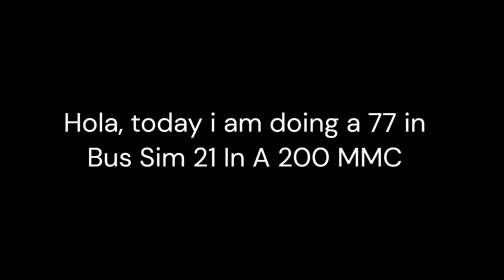Full Route Visual Route 77 | Astra Promenade To Bus Station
Like And Sub! SUB TO @octocatsstuff9844